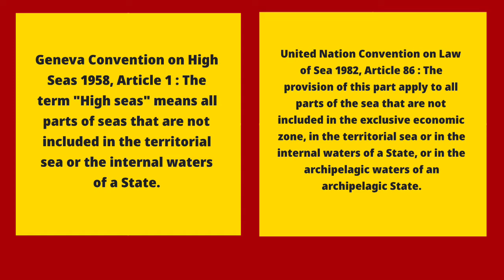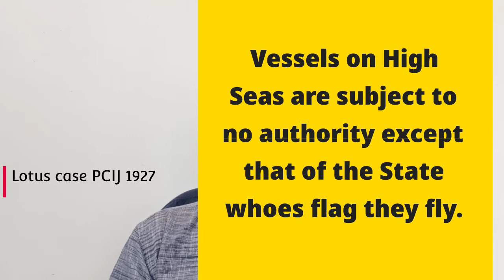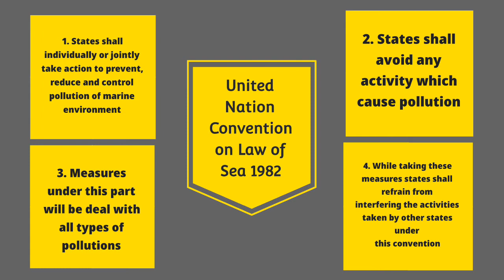High Seas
In this video topic relating to law of sea i e. High sea discuss